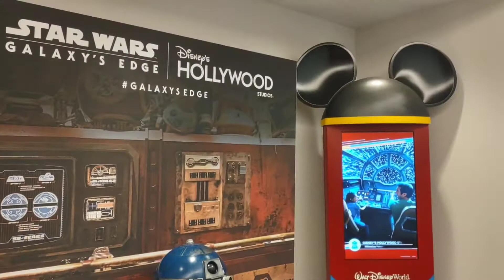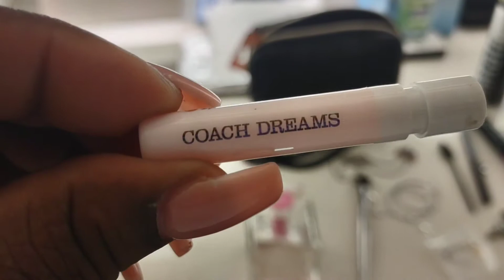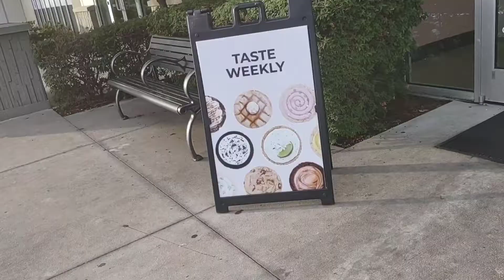crumbl cookie ,go karts and cheese cake factory Orlando Florida